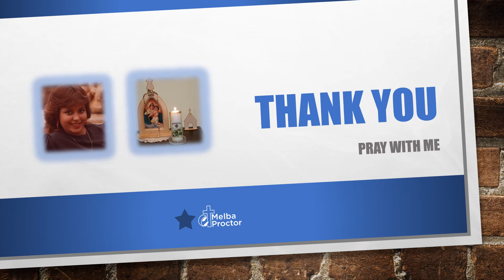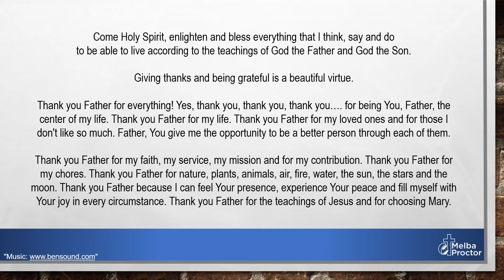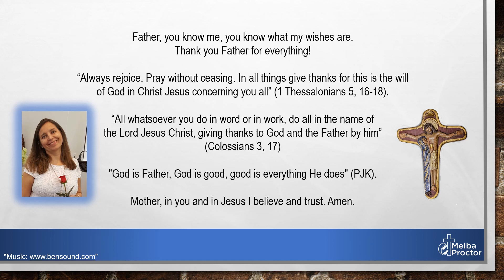Thank you - Melba Proctor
Giving thanks and being grateful is a beautiful virtue. Thank you Father for everything!